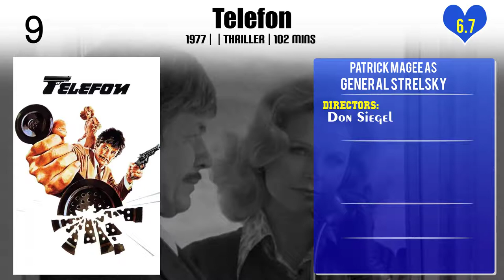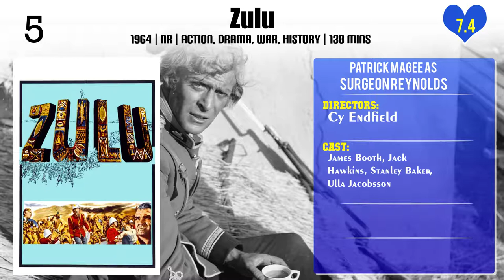Patrick Magee Top 10 Movies of Patrick Magee| Best 10 Movies of Patrick Magee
Top 10 Movies of Patrick Magee

Find the list of top 10 and best movies by Patrick Magee
Telefon
Seance on a Wet Afternoon
Zulu
The Servant
The Boys
Barry Lyndon

Pl. Comment down your favorite movie of Patrick Magee